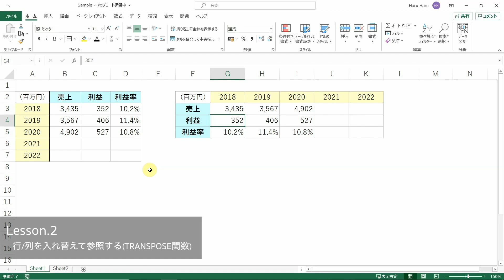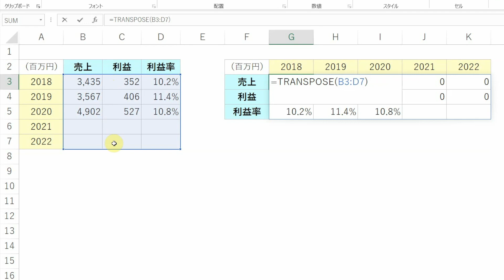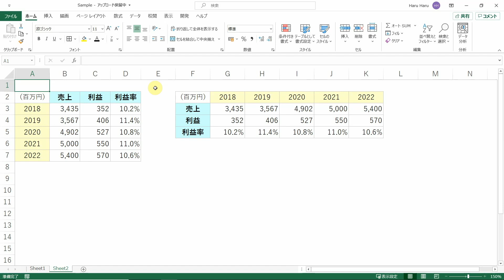【Excel講座】表の行/列(縦/横)を入れ替えるテクニック★やり直しの手間を削減！★ ※Windows版 再収録※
★Excel操作をとにかく高速化したい方へ
↓書籍『Excel 超･時短メソッド』はこちらから↓

本講座は、以前Mac版で配信したコンテンツを、Windows版で再収録したものです。Macで収録していた講座の中で、特に視聴者の皆様と共有したいエッセンスについては、音声や進行テンポを改善した上で、順次Windows版にて再投稿して参ります。

▼以前の講座(Mac版)↓↓
行/列の入れ替え

00:00 Introduction
01:07 Lesson.1 形式を選択して貼り付け(行/列の入れ替え)
03:54 Lesson.2 行/列を入れ替えて参照する(TRANSPOSE関数)

編集用PC(Apple MacBook Pro 2017 13インチ)
コンデンサーマイク(MAONO AU-A04T)
モニター(NewBridge NB-M34UWQ 3440×1440)

Office HARU